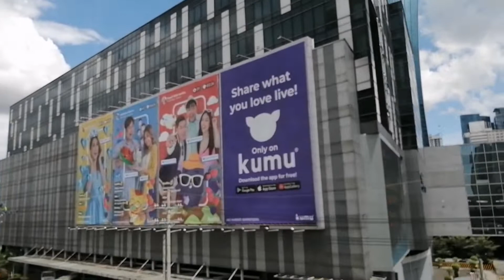Sakay tayo ng tren relax Lang kayo Jan at manuod pasyal ko kayo... stay safe & be humble😘 🚴🚴‍♂️🚴‍♀️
Sakay tayo ng tren 🚋 relax Lang kayo Jan at manood pasyal ko kayo, stay safe & be humble... Sana magustuhan nyo mag like comment at Subscribe na rin kayo at e share ang video na to Para Gandahan naman tayo mag vlog. Marami pong salamat sa suporta at sa panunuod...🙏 God bless po sa inyo.

Need support po pambiling action cam Para po mapaganda natin ang video any amount Lang po sa gustong tumulong
G-cash_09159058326 wala pa man e nag papa salamat na po ako ng marami...